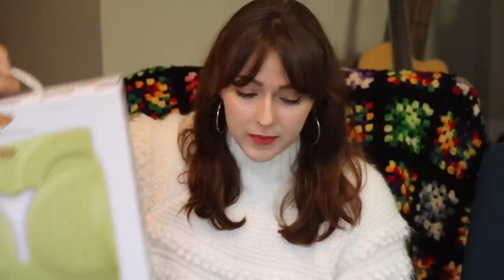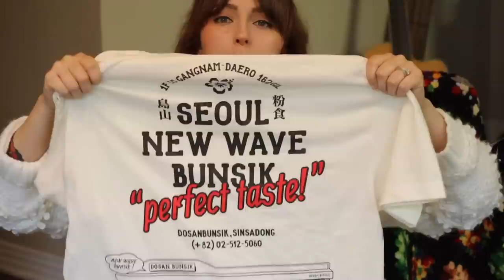J'ai attendu 10ans pour acheter ça !